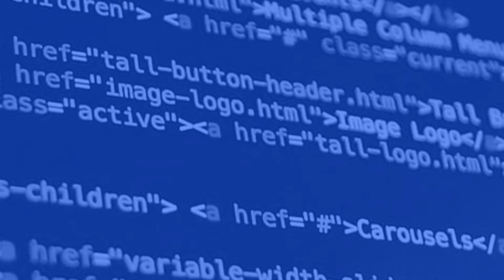Remote Communication - Angel Lacret - Agencies That Build #015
Angel Lacret is the Founder & Chief of Product Development at Cobuild Lab, a software development company that specializes in solving logistics and productivity problems, custom software solutions, and artificial intelligence.

Takeaways:

~“The hardest part about being remote [before COVID-19] is how you communicate trust and present yourself as a serious company with clients.” ~Angel
~Being isolated in your home trying to solve problems and get things done is challenging. Building a process-based workflow defines responsibilities and sets checkpoints to reach goals.
~Communication and personality is paramount for building relationships with a remote company. Ask questions during the recruiting process to see which applicants will fit best in your remote company culture.
~“When I started out I made many mistakes. I am not a natural salesperson. How I fixed this problem is by being honest and trying to be as planned as possible.”

Busted Myth:

~Miami is more than a vacation destination. It has a thriving ecosystem with many facets including its growing tech community from Microsoft & Apple to smaller tech companies.